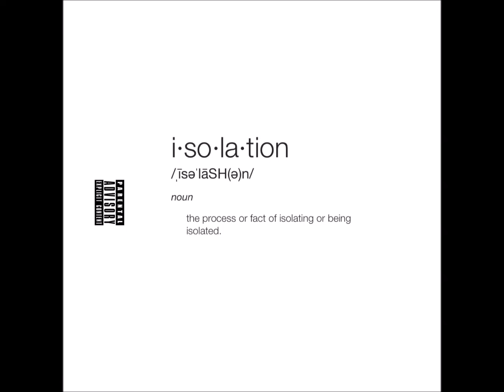David Nation - Iso ( prod.by Takeoff )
prod.by takeoff, David Nation, dvd.ntn
[FREE] type beat
2017
Should've been on Nba2k17.
lil clutch n the 4th
lol these tags are so headass ..
fuck it .. Hoopmixtape , Ballislife
Make america .. nvm fuck wit me.